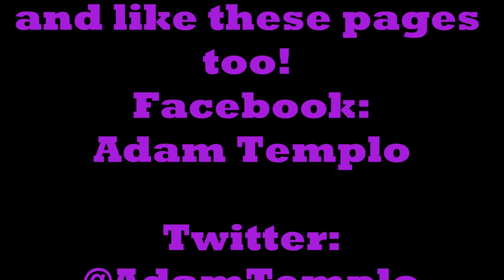Munchkin Gets Kidnapped!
ARAB PPL FTW!